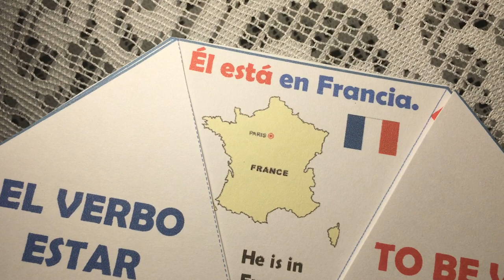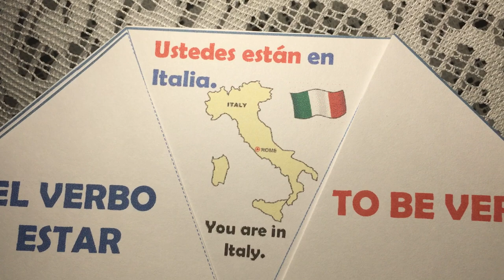El verbo "estar" en español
Hoy vamos a repasar brevemente el verbo "estar" en español haciendo especial énfasis en algunos lugares (países). Es muy importante hacer la diferencia entre el verbo "ser" y "estar" para usarlos correctamente. Este es un tema muy importante y básico para comunicarnos adecuadamente con otras personas.
CANAL DE ESPAÑOL
 Magicalspanish (Youtube)
 @mymagicalspanish (Facebook)
 @JovenLen (Twitter)
 @ingleswithraul (Facebook)
 @inglés_joven (Twitter)